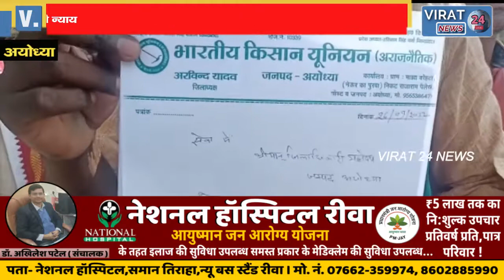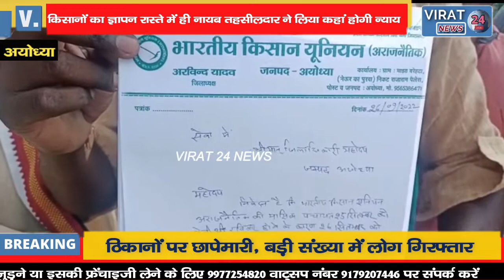न्याय की अर्जी लगाने जा रहे किसानों का ज्ञापन रास्ते में ही नायब तहसीलदार ने लिया कहां होगा न्याय